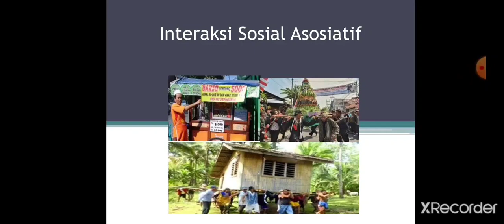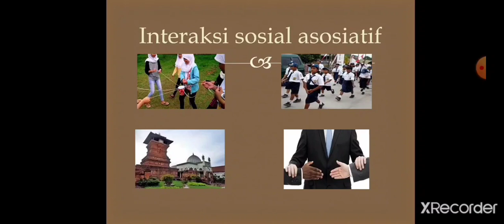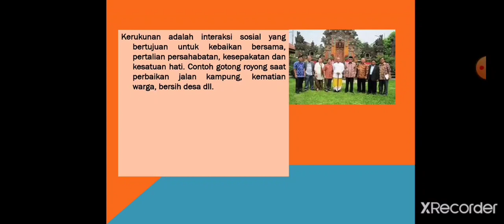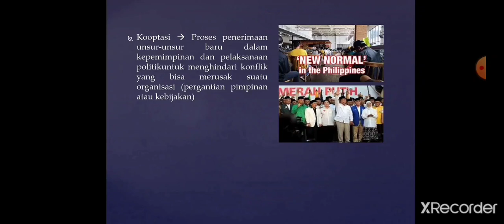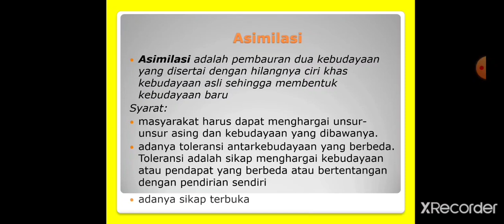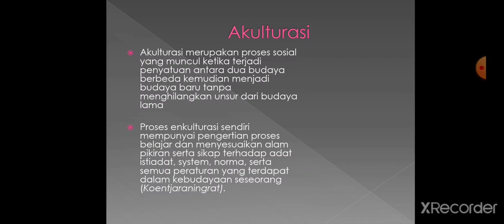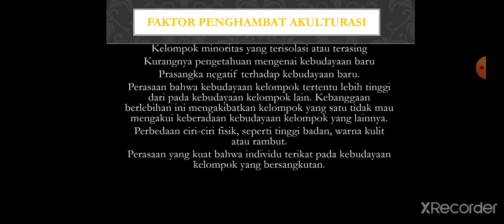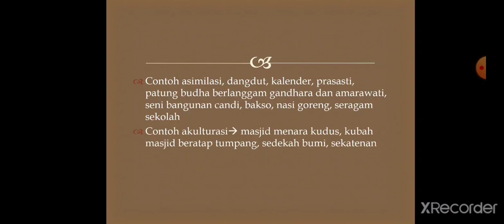Interaksi sosial asosiatif kelas 7 SMP kur 13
berisi tentang uraian lengkap tentang kerukunan, join ventur, cooptation, koalisi, bargaining, asimilasi dan akulturasi.